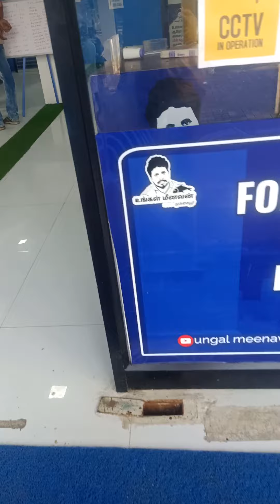# ungal menavan erode shop# tamilsuvi vlogs#